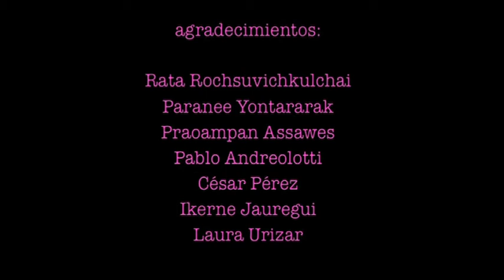Ataúdes Rosas (Hilkutxa Arrosak) un documental de Jesús Prieto y Daniel Iriarte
Un documental de Jesús Prieto y Daniel Iriarte.

En el templo de Nakhon-Nayok, a 100 km. de Bangkok, los monjes budistas realizan una ceremonia donde la gente acude para poder reencarnarse. Allí nos encontramos con Tarn, una joven tailandesa que vivió en Lezama hace unos años y que todavía está fascinada con el País Vasco...